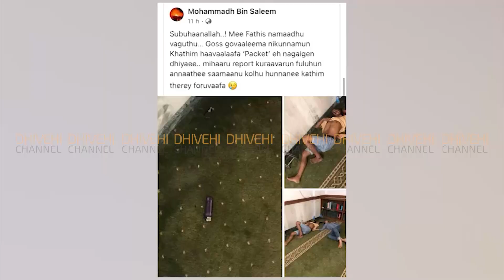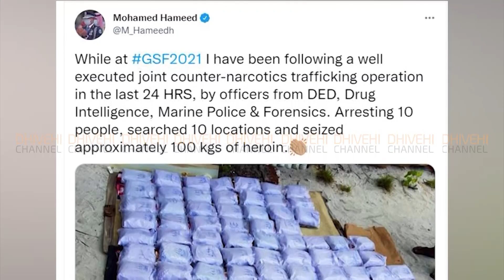ފަރުދާގެ ފަހަތުގައި ތިބެ ހަޑި ނުހާވާ ނަމަ، މަސްތުވާތަކީގެ މައްސަލަތަކަށް ޙައްލެއް ލިބޭނެ : ރިޕޯޓް